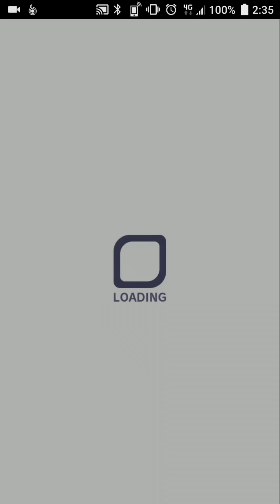Company President Gilgamesh Ultimate Wizard - Crash Fever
Very easy Ultimate Wizard, you can quickly bug max. Friend disconnects early on however =(